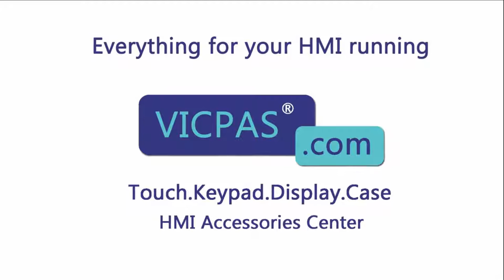How to Repair 2711P-K15C4A8 Panelview Plus 6 Terminals Keypad LCD Display?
Panelview Plus 6 2711P-K15C4A8 Terminals Keypad Replacement Kits
where you can find Allen Bradley 2711P-K15C4A8 membrane keypad, lcd display, more part and product detail than you ever thought possible!

2711P-K4C5A8 2711P-K6M20A8
2711P-K4C5D8 2711P-K6M20D8
2711P-K4C20A8 2711P-K7C4A8
2711P-K4C20D8 2711P-K7C4A9
2711P-K4M5A8 2711P-K7C4D8
2711P-K4M5D8 2711P-K7C4D9
2711P-K4M20A8 2711P-K10C4A8
2711P-K4M20D8 2711P-K10C4A9
2711P-K6C5A8 2711P-K10C4D8
2711P-K6C5A9 2711P-K10C4D9
2711P-K6C5D8 2711P-K12C4A8
2711P-K6C5D9 2711P-K12C4A9
2711P-K6C20A8 2711P-K12C4D8
2711P-K6C20A9 2711P-K12C4D9
2711P-K6C20D8 2711P-K15C4A8
2711P-K6C20D9 2711P-K15C4A9
2711P-K6M5A8 2711P-K15C4D8
2711P-K6M5D 2711P-K15C4D9
2711P-K6M5D8

VICPAS is the global leading provider of full Allen Bradley HMI Part for replacement, we have inventory membrane keypad keyboard, lcd display screen and other accessories for Allen Bradley HMI repair replacement.

Fast Quote, Global Delivery, 12 months Warranty, we also have a perfect source for hard to find touchscreens and membrane keyboard or even re-produce in a short time.

Skype:cmt-kandy
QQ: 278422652